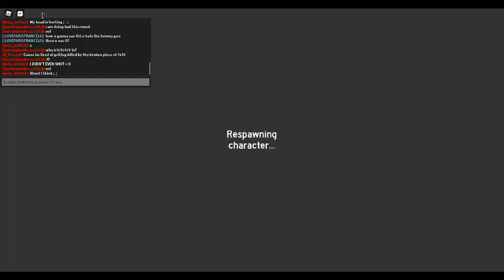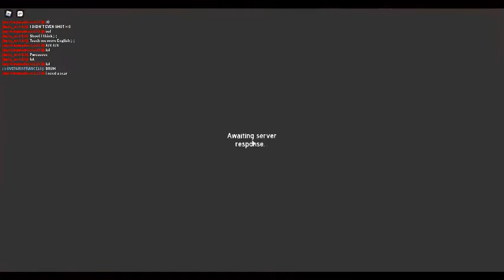epic random stuff idk